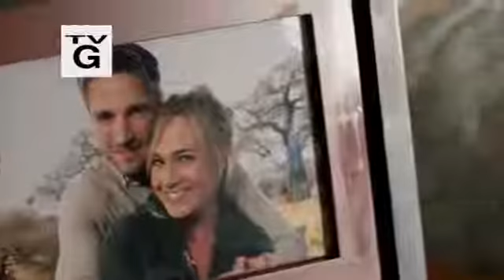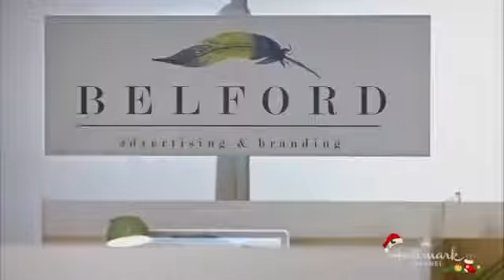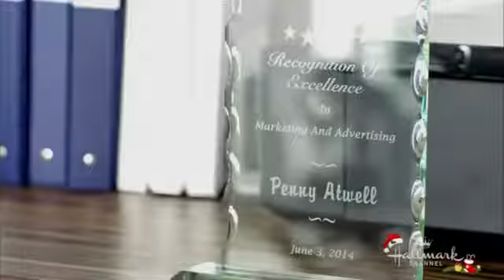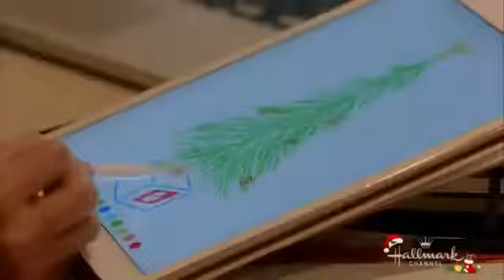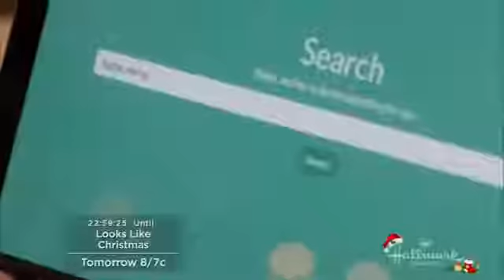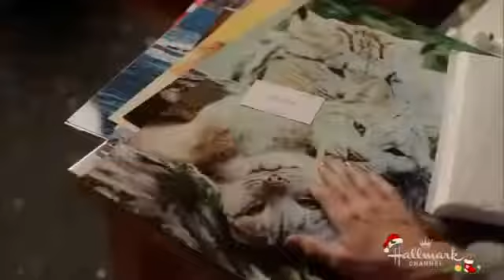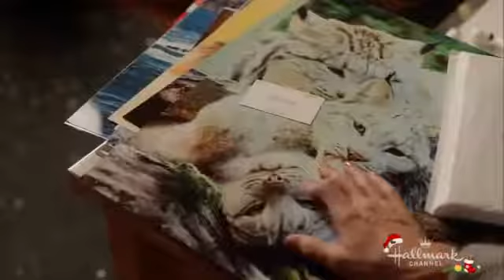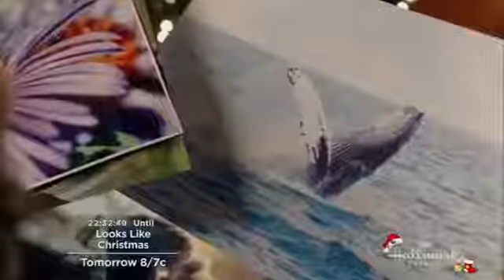❸ Hallmark Christmas Release Movie 2016 ❸ Hallmark Christmas Movie